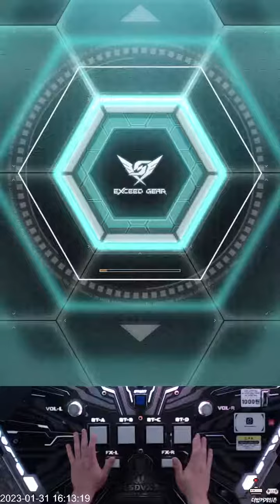[SDVX] VOLAQUAS MXM PUC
Player : Espresso

VOLAQUAS MXM 19 PUC